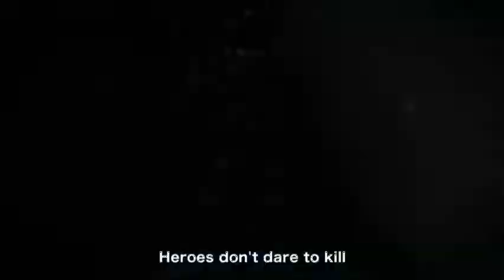BATMAN NINJA- Japanese trailer English sub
From Japan, to the World
The most extraordinary entertainment!

“Batman Ninja” In Japan Cinemas 2018

--Staff--
Director: Jumpei Mizusaki
Screenplay: Kazuki Nakashima
Character Design: Takashi Okazaki
Animation Production: Kamikaze Douga

--Cast--
Batman: Koichi Yamadera
The Joker: Wataru Takagi
Catwoman: Ai Kakuma
Harley Quinn: Rie Kugimiya

BATMAN and all related characters and elements © & ™ DC Comics.